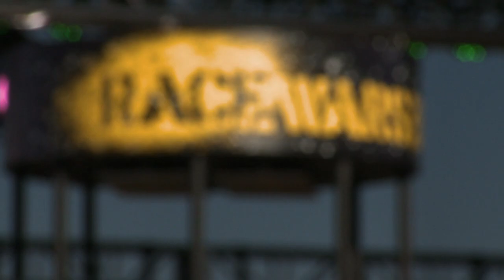Fast & Furious 7 - Race Wars Featurette (Universal Pictures) HD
The reintroduction and growth of Race Wars and it's place in the history of the FAST franchise.

In Cinemas April 3, 2015.

Continuing the global exploits in the unstoppable franchise built on speed, Vin Diesel, Paul Walker and Dwayne Johnson lead the returning cast of Fast & Furious 7.  James Wan directs this chapter of the hugely successful series that also welcomes back favorites Michelle Rodriguez, Jordana Brewster, Tyrese Gibson, Chris “Ludacris” Bridges, Elsa Pataky and Lucas Black.  They are joined by international action stars new to the franchise including Jason Statham, Djimon Hounsou, Tony Jaa, Ronda Rousey, Nathalie Emmanuel and Kurt Russell.  Neal H. Moritz, Vin Diesel and Michael Fottrell return to produce the film written by Chris Morgan.